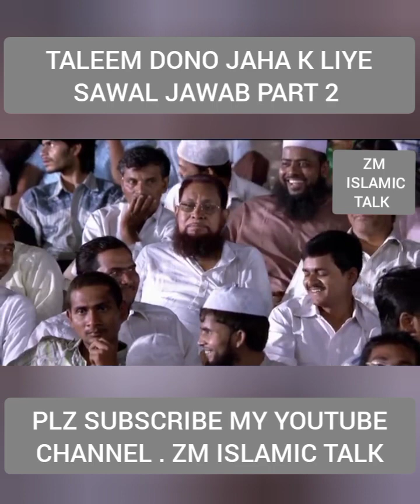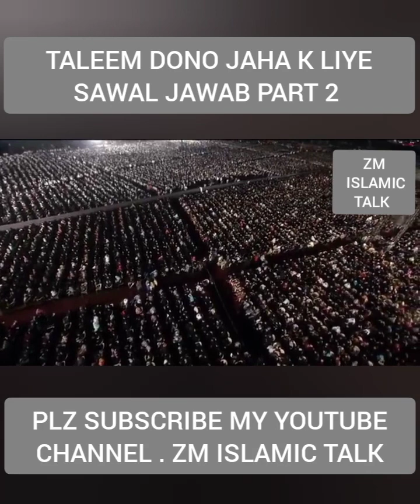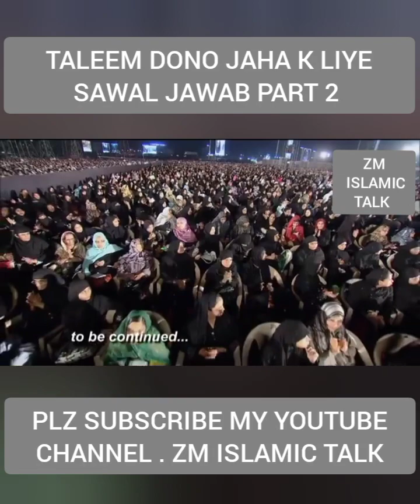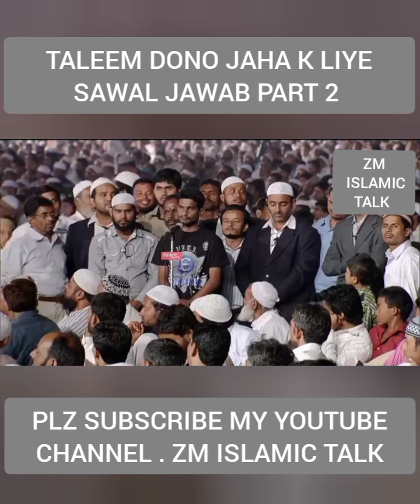Taleem dono jaha k liye Sawal jawab part 2 Dr zakir naik